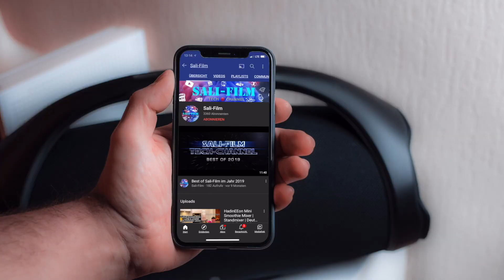Afthershokz | AeroPex & Air | Knochenschallkopfhörer | Funktioniert das? | Deutsch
Hallo zusammen,
Heute zeigen wir euch 2 Kopfhörer der Firma Aftershokz. Was so besonders an diesen Bluetooth Kopfhörern ist, erfahrt Ihr in unserem Video.

Unser Equipment für dieses Video:

Kamera Slider
Video Monitor
Speicher Karten

Der YouTube-Kanal „Sali-Film“ ist Teilnehmer des Partnerprogramms von Amazon, mittels dessen durch die Platzierung von Links zu Amazon.de Werbekostenerstattung verdient werden kann.

Dieses Video ist eine Unbezahlte Dauerwerbesendung